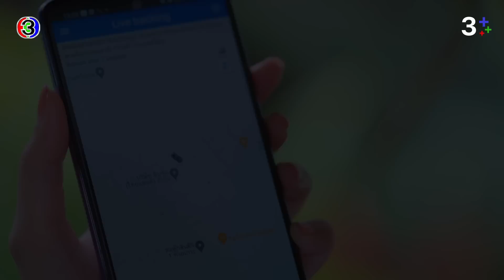FIN | ถ้าให้ผมไปหามัน มันเล่นผมตายแน่ | ชายแพศยา EP.17 | Ch3Thailand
"ดูละครย้อนหลัง" เรื่อง ชายแพศยา รับชมฟรีได้ทาง 3Plus ทั้ง ch3plus.com และ 3Plus Application หลังทีวีออนแอร์แล้ว 1 วัน...พิเศษสำหรับสมาชิก 3Plus Premium สามารถชมละครย้อนหลังแบบต่อเนื่องแบบไม่คั่นเบรคได้ตั้งแต่เที่ยงคืน

ดูย้อนหลัง ชายแพศยา กดลิงก์นี้ได้เลย อัปเดตตอนใหม่ทุกเที่ยงคืน
ดูสด ชายแพศยา​ ออกอากาศ ทุกวันศุกร์ - อาทิตย์ เวลา 20.20 น. TV : ช่อง3 กด 33

 ยุค 5 G ที่ความถูกใจวิ่งแซงความถูกต้อง ยุคที่ผู้หญิงคือผู้ล่าและผู้ชายมีน้อยใช้สอยอย่างประหยัด ยุคที่วิชาศีลธรรมถูกดีดออกจากวิชาบังคับของเด็กๆ เมื่อมาถึงจุดนี้แล้วก็อย่าถามหาความผิดชอบชั่วดี เพราะ “จิตสำนึก” ไม่ได้สังเคราะห์แสงเองได้เหมือนใบไม้ ทำให้ “วิม” ชายวัยกลางคนที่โชกโชนเรื่องความรัก ผลัดใบสาว ๆ ไม่เคยซ้ำหน้าเป็นผู้ชายลำดับต้น ๆ ที่ผู้หญิงวิ่งเข้าใส่เพราะถูกใจสรรพคุณที่เขาการันตีไว้ว่า หนุ่มใหญ่ใจถึง รักสนุกไม่ผูกพัน พ่วงไม้เด็ดประสบการณ์โชกโชน วิมผ่านการแต่งงานมาไม่ต่ำกว่า 3 ครั้ง แต่ไม่เคยหยุดนิ่งอยู่กับใคร แต่เขากลับเป็น “อาวิม” ที่มีหลานสาว 2 คนให้ความรัก นับถือเหมือนพ่อคนที่ 2 ไม่ว่าเขาจะอยู่กับใคร ที่ไหน เมื่อไหร่ ถ้า “อรยานี” เรียกเขาจะต้องทิ้งทุกไลฟ์สไตล์กลับมาหาเธอทันที “อรยานี” เป็นทั้งเพื่อนสนิทสมัยเรียนของวิม และเป็นพี่สะใภ้ของเขาอีกด้วย หลังจาก “ภาคิน” พี่ชายแท้ ๆ ของวิมและเป็นสามีของอรยานีเสียชีวิตลง วิมก็เข้ามาเป็นส่วนหนึ่งในครอบครัวของอรยานี คอยช่วยเหลือดูแลเธอและลูก ๆ ทันที แม้วิมจะรู้ธรรมชาติของผู้ชายดีแค่ไหน แต่เขากลับปกป้องผู้หญิงที่เขารักทั้ง 3 คนไว้ไม่ได้

นำแสดงโดย : ป๋อ ณัฐวุฒิ, มาสุ, ไอซ์ ภาณุวัฒน์, เพ็ชร ฐกฤต, อั๋น โอลิเวอร์, แอน สิเรียม, พรีม รณิดา, แคร์ ฉัตรฑริกา

บทประพันธ์ : ว.วินิจฉัยกุล
บทโทรทัศน์  อ.ติณณา
กำกับการแสดง อดุลย์ ประยันโต

เพลงประกอบละคร : เกลียดคนหลายใจ | ชบา กฤติมา